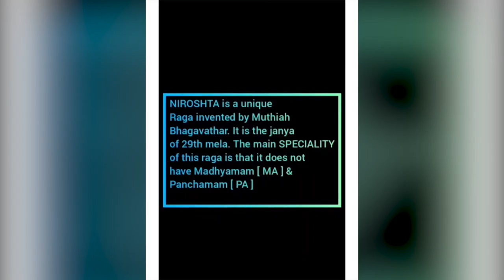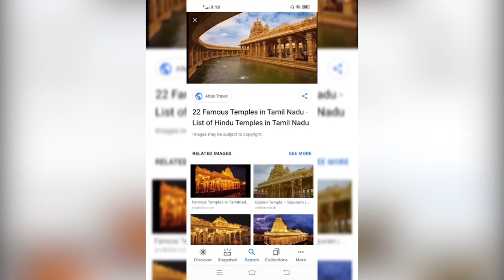Bhavans's Poochatty, Annual Day celebrations 2021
Bhavan's vidya Mandir Poochatty, Bhavans Poochatty, Annual day,
Bhavan's Annual day celebrations